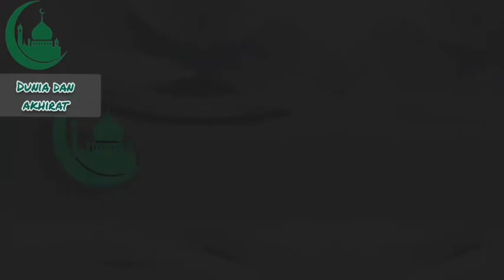สิ่งที่พระเจ้าสร้าง Dr.MuhammadAmin Khaya